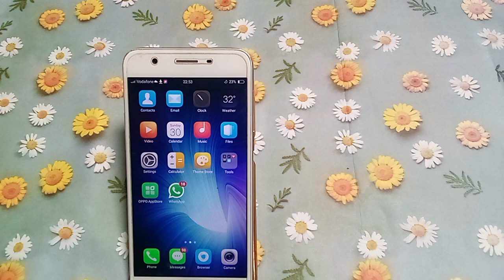how to turn on easy dial mode Vivo y55L | mobile important settings use kaise kare